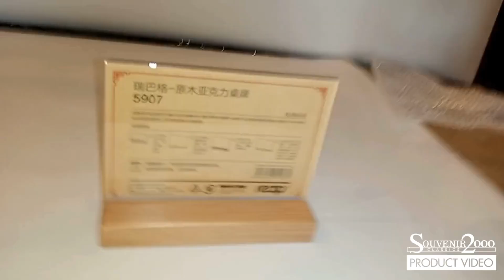Acrylic Sign Holder T Shape Wooden Base Table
Counter top menu holders or poster holders for POS displays. Ideal for the display of pricing or product information sheets on retail display counters, galleries or exhibition stands. The upright design of this menu or poster holder enables the information to be viewed from both sides. Simply slide your printed information sheet into the clear acrylic holder - easy to change regularly. This clear protective holder is also perfect for use as a menu holder on table tops for menus, special offers or drinks lists. The double sided poster holder is made in 2mm clear acrylic. Solid wood base acrylic sign holder double sided POS retail frame counter top poster information or menu holder.